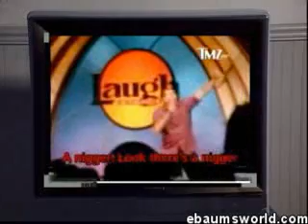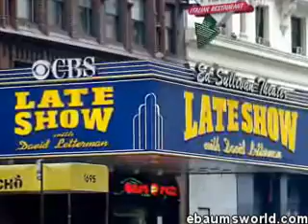fun with kramer